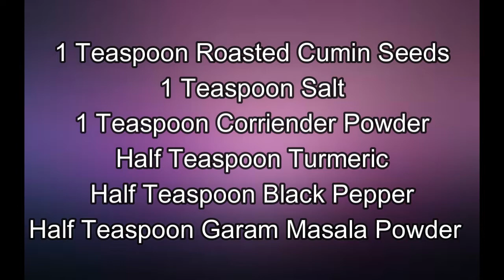Mutton Shorba Recipe | Goshat Ka Shorba | Mutton Gravy | Shafaq Ahmad | Delicious Delights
Today i am going to share with you how to make Zabardast Mutton Shorba Recipe. In this recipe you will be amazed to watch this video. This Mutton Shorba is delicious and tasty recipe.
It is super tasty mutton  dish with zoobia.
My City Food Secrets is about tasty delicious food recipes that can be made easily at home and ideas
on making delicious recipes with limited and available resources in kitchen.
Every recipe described in easiest way so that you can cook your food without any difficulties.

Here I share all type of recipes like Pakistani,  Italian, South Pakistani,
North Pakistani, Chinese,  restaurant style, Snacks, quick and easy recipe and
many more recipes in very easiest way.
and let me know how they come out for you.

In this video I will share my favourite recipe because it is yummy and delicious!